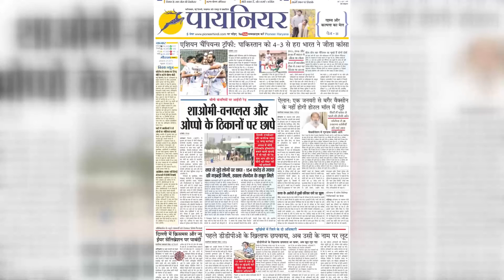BJP नेता का महिला के साथ Video Viral, नेता ने दिया पद से इस्तीफा || Maharashtra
महाराष्ट्र में सोलापुर बीजेपी के जिला अध्यक्ष श्रीकांत देशमुख ने वायरल वीडियो क्लिप के बाद अपने पद से इस्तीफा दे दिया है. श्रीकांत देशमुख ने कुछ दिन पहले ही मुंबई में एक महिला के खिलाफ हनीट्रैप का मामला दर्ज कराया था. उन्होंने शिकायत की थी कि महिला उनसे 2 करोड़ रुपये की मांग कर रही है और ब्लैकमेल कर रही है.
Shrikant Deshmukh, District President of Solapur BJP in Maharashtra has resigned from his post after a viral video clip. A few days back, Shrikant Deshmukh had filed a case of honeytrap against a woman in Mumbai. He had complained that the woman was demanding and blackmailing him Rs 2 crore.